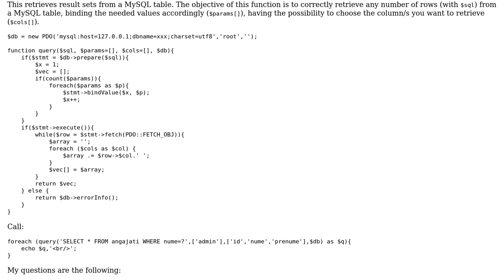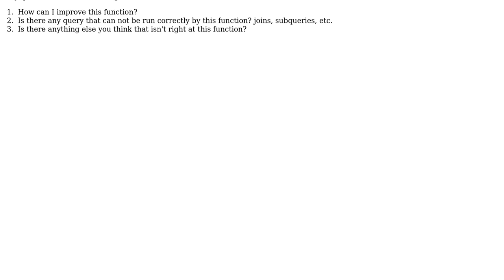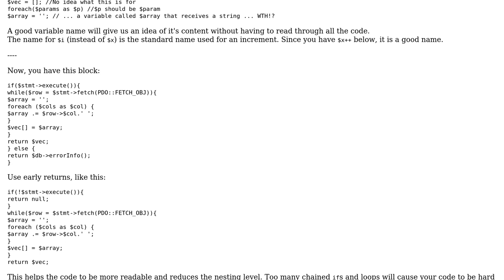Code Review: Retrieving result sets from a MySQL table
With thanks & praise to God, and with thanks to the many people who have made this project possible! | Content (except music & images) licensed under CC BY-SA | Music | Images & others | With thanks to user Jamal user Ismael Miguel user Dan Costinel and the Stack Exchange Network Trademarks are property of their respective owners. You are responsible for your own actions.